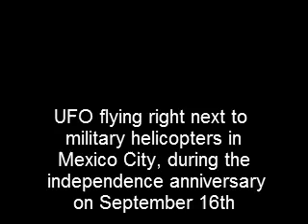UFO flying in between Helicopters. OVNI vuela al lado de Helicopteros.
The study of UFOs has received little support in mainstream scientific literature. Official studies ended in the U.S. in December 1969, following the statement by the government scientist Edward Condon that further study of UFOs could not be justified on grounds of scientific advancement. The Condon report and its conclusions were endorsed by the National Academy of Scientists, of which Condon was a member. On the other hand, a scientific review by the UFO subcommittee of the AIAA disagreed with Condon's conclusion, noting that at least 30 percent of the cases studied remained unexplained and that scientific benefit might be gained by continued study.